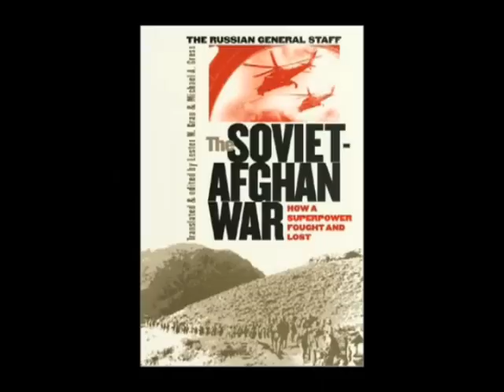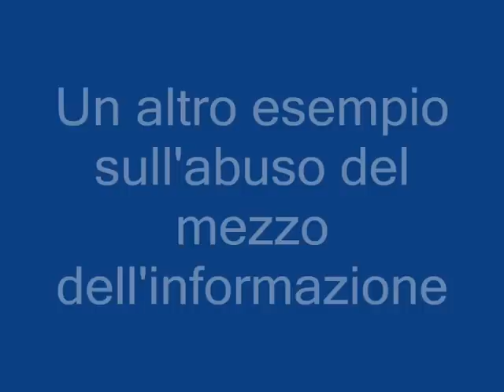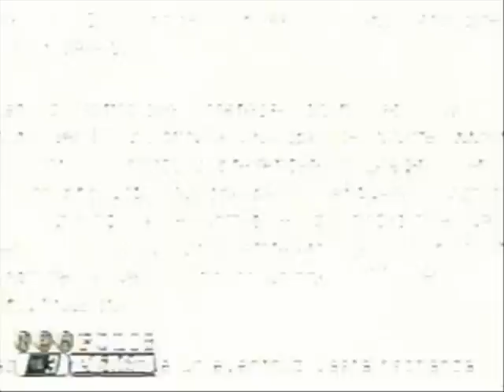G8 - abuso dei mezzi di informazione part1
strumentalizzazione dell'informazione con la creazione di falsi per ottenere fini politici.

part9
XXX elenco azioni brigate rosse recenti e passate non disponibile
part10